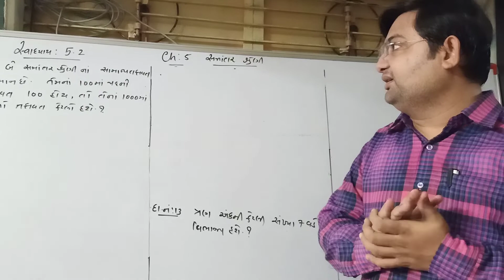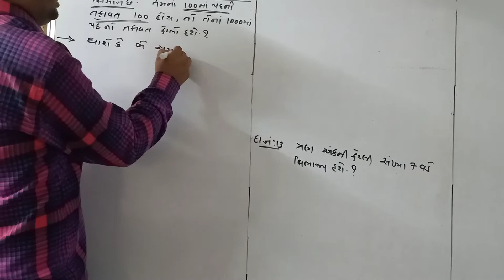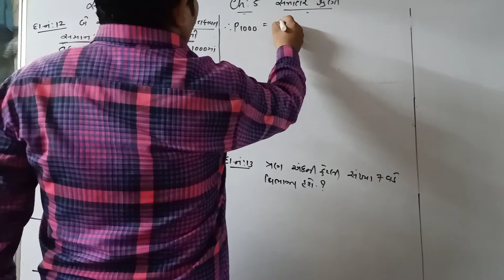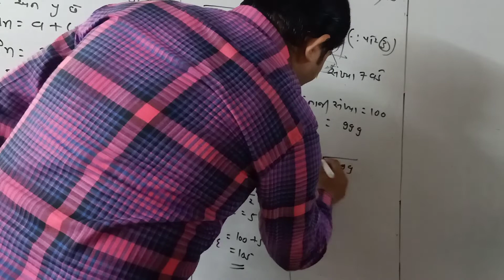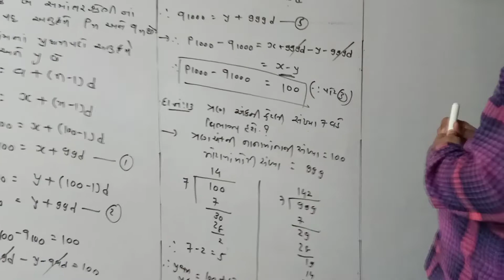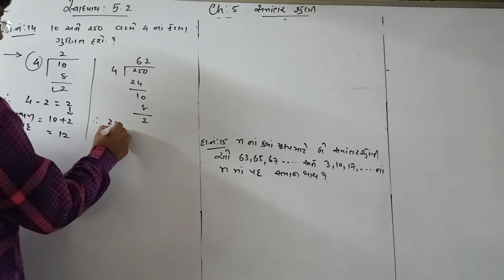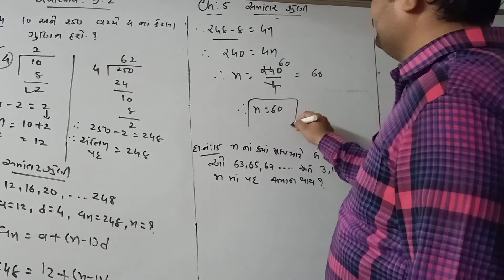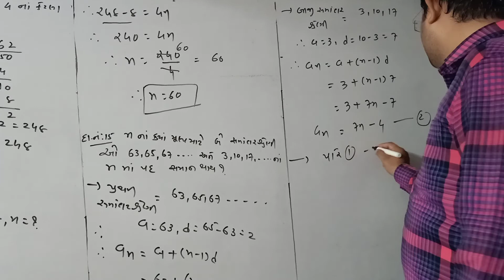STD.10 GUJ MED | MATHS | NCERT | CHP.5 સમાંતર શ્રેણી